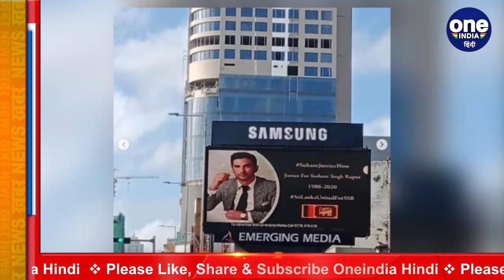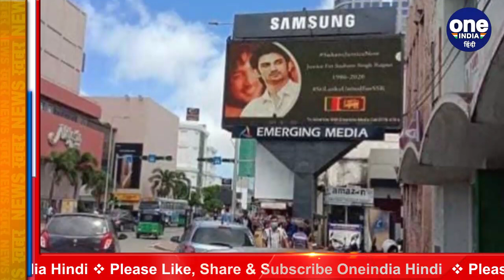Srilanka: Srilanka में उठी Sushant को न्याय दिलाने की आवाज, सड़कों पर लगे पोस्‍टर । वनइंडिया हिंदी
Shweta Singh Kirti on Saturday shared a series of pictures of billboards set up in Sri Lanka, seeking justice for her brother, late actor Sushant Singh Rajput. Shweta took to Instagram and Twitter to share pictures of billboards across Sri Lanka that feature Sushant and demand justice for the late actor. The billboards are hashtagged SushantJusticeNow and SriLankaUnitedForSSR. "Thanks Sri Lanka," she captioned the post, with the hashtag Justice4SushantSinghRajput.

सुशांत सिंह राजपूत की मौत को 4 महीने हो जा रहे हैं। लेकिन अभी भी उन्हें न्याय दिलाने का सिलसिला जारी है। सुशांत के फैंस के साथ ही सुशांत का परिवार भी न्याय के लिए आवाजउठा रहे हैं। वहीं सुशांत की बहल श्वेता सिंह सुशांत के वॉरियर्स का हौसला बुलंद करती रहती हैं। वो लगातार सोशल मीडिया पर एक्टिव रहती हैं। और सुशांत को जस्टिस दिलाने के लिए जुटी हुई हैं। वहीं कई देशों में सुशांत के समर्थन में कैंडल मार्च, पोस्‍टर कैंपेन पहले ही शुरू हो चुके हैं और अब पड़ोसी देश श्रीलंका में मौजूद सुशांत सिंह राजपूत के चाहने वाले भी उनके समर्थन में उतर आए हैं।